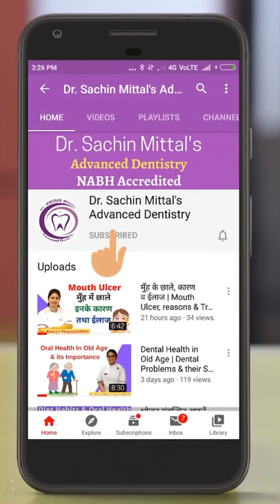Bruxism । सोते समय दांत पीसना । इसके प्रभाव व बचाव । Dr. Rachna Jangu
ब्रुक्सिज्म को आम बोलचाल की भाषा में दांत पीसना (Grinding of the teeth) कहा जाता है, जिसे अधिकतर व्यक्ति अनजाने में ही करता है।

दांत पीसने की आदत वैसे तो किसी भी समय हो सकती है, लेकिन ज्यादातर मामलों में यह रात को सोते समय ही लोग दांत पीसते हैं। इसके अलावा, दांत पीसना से कई अन्य सम्याएं भी हो जाती है।

कुछ लोगों को दांत पीसने के कारण उनके दांतों की ऊपरी सुरक्षात्मक परत रगड़ खाकर उतरने लगती है। इस सुरक्षात्मक परत को एनेमल कहा जाता है। वहीं कुछ मामलों में ब्रुक्सिज्म से चेहरे की मांसपेशियों में दर्द व अन्य समस्याएं हो सकती हैं।

All Kinds of Dental treatments are available at very affordable charges. Everyone can book their appointments through Our